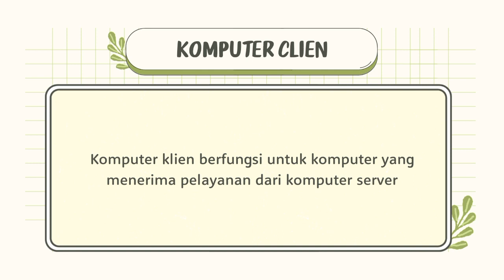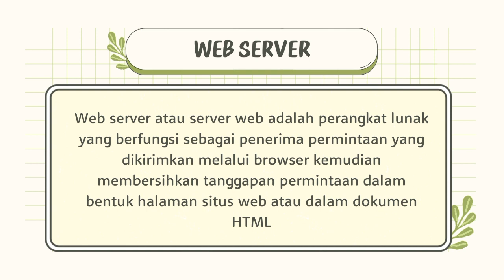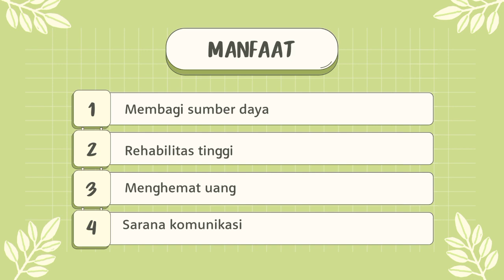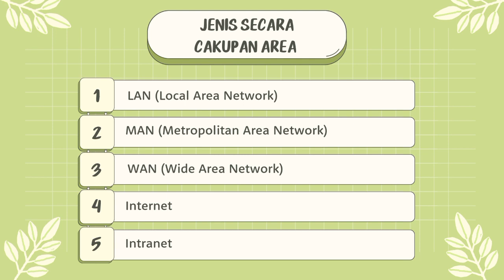JARINGAN KOMPUTER - INTAN TIARA | JENDELA KOLABORASI